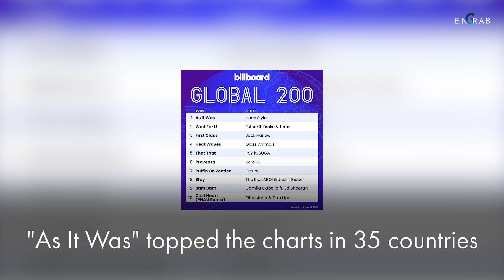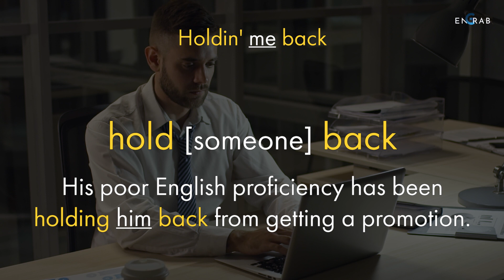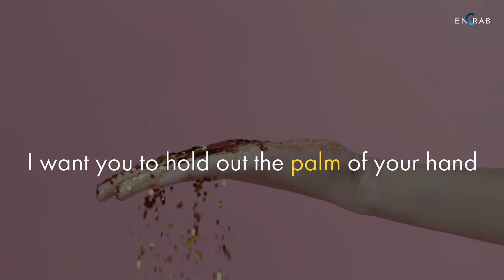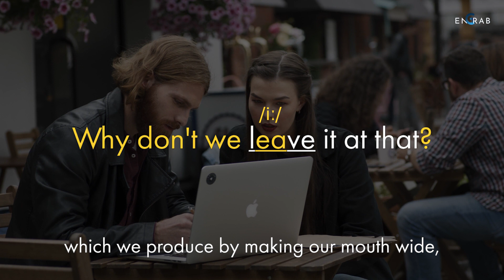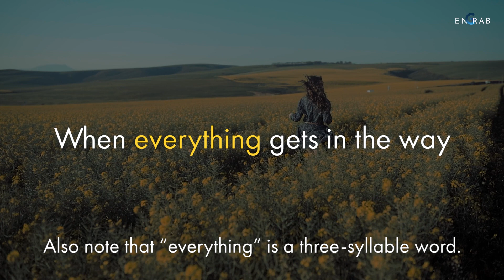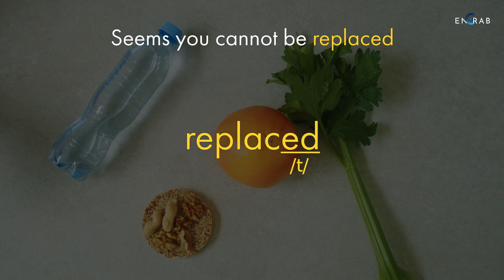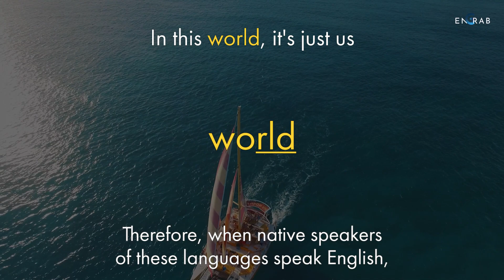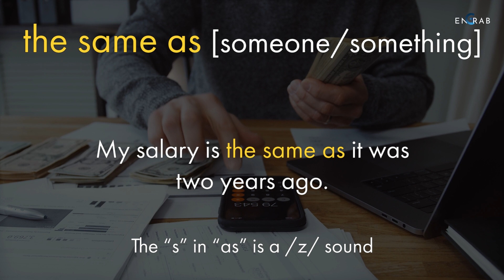Learn English with HARRY STYLES | As It Was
"It just felt like the thing I wanted to say, the thing I wanted to be doing and the kind of music I wanted to make coming back.”